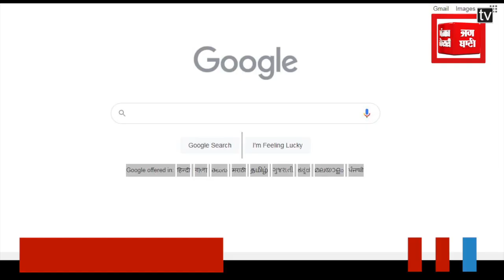Queen Elizabeth II के सम्मान में झुका भारत का झंडा, Google भी हुआ 'बेरंग'!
ब्रिटेन की महारानी एलिजाबेथ द्वितीय के निधन पर उनके सम्मान में आज, 11 सितंबर को पूरे देश में एक दिन का राजकीय शोक है. भारत में राजकीय शोक के दौरान सभी सरकारी भवनों पर राष्ट्रीय ध्वज को आधा झुकाया गया है.

Cases of fraud have increased a bit in the country. Now a director of Serum Institute of India has become a victim of cyber fraud, in fact an unknown person has cheated 1 crore rupees from him.